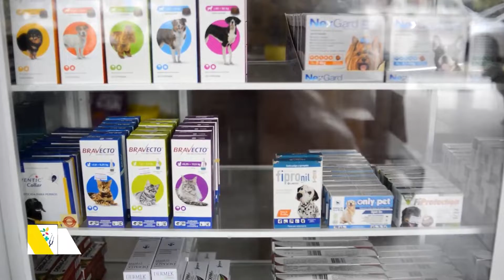ALCALDÍA EMPIEZA A SOCIALIZAR NUEVO DECRETO DE MOVILIDAD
Alcaldía empieza a socializar el nuevo decreto de movilidad, director de tránsito sale a las calles a explicar cuáles son las restricciones.